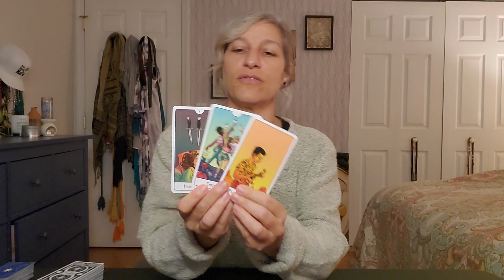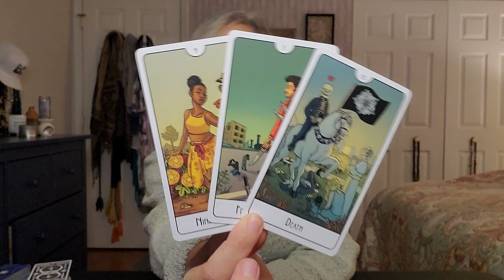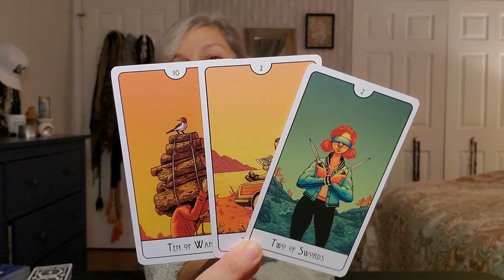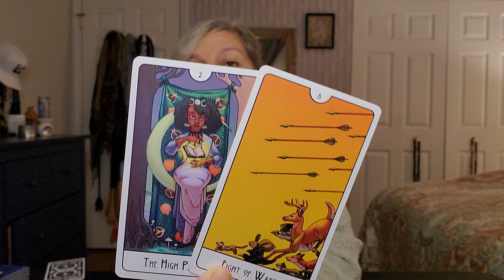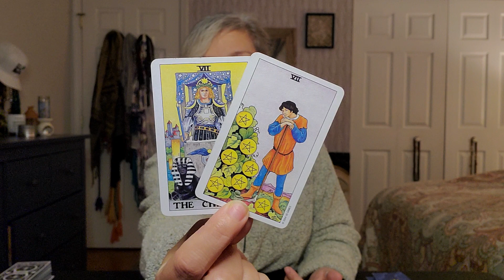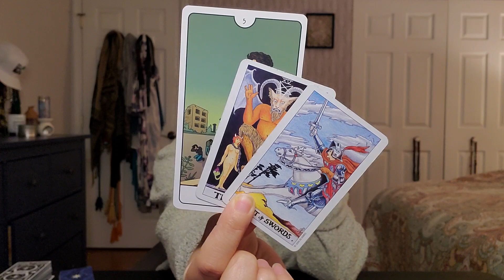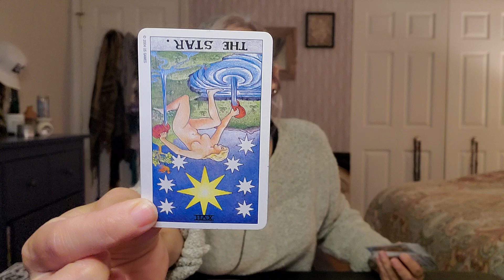❤ Taurus - You didn't see this new LOVE coming!! November 9th - 16th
This is a general intuitive oracle/tarot reading for the zodiac sign of Taurus. The energies are general so if they do not resonate with you please check the readings for your rising and moon signs. General means, anything can come through in the reading and not everything will resonate for every person so take what resonates for you and leave what does not.